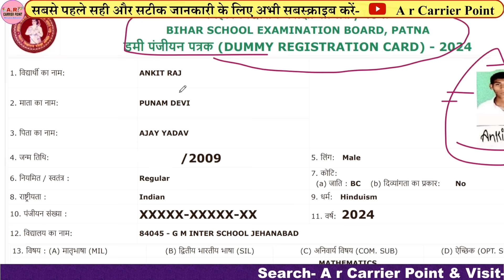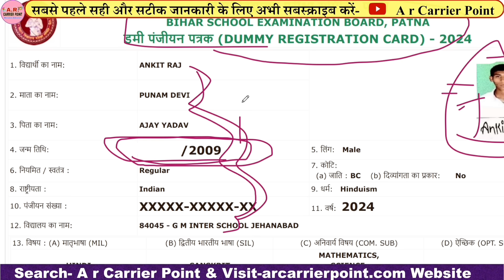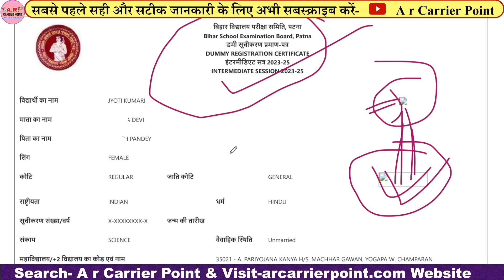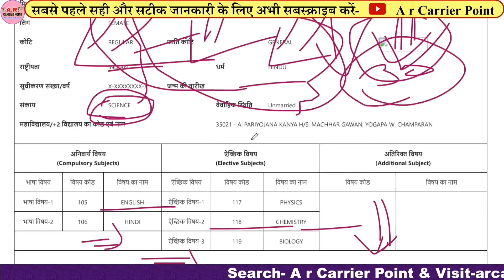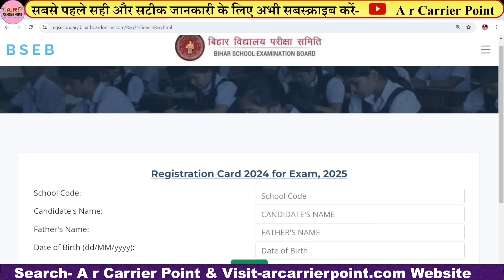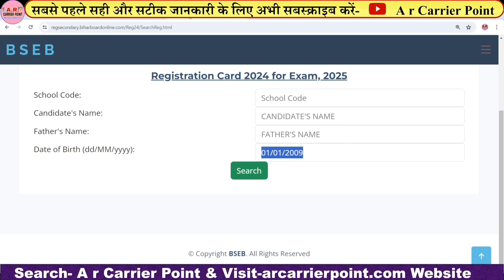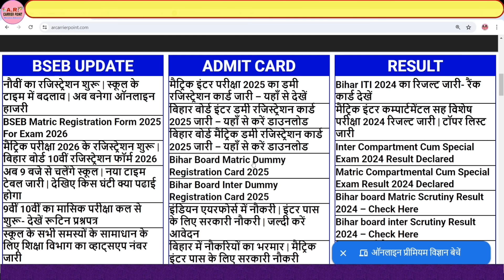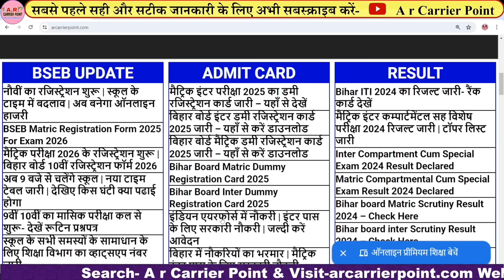Bihar board matric inter dummy registration card 2025 Download link | No data found problem solved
➡️ Bseb matric exam 2025 ka dummy registration card kab aayega
⬆️Bseb inter exam 2025 ka dummy registration card kab aayega

Bihar board matric dummy registration card 2025 download link
Bihar board inter dummy registration card 2025 download link